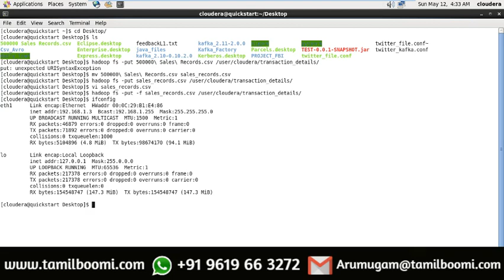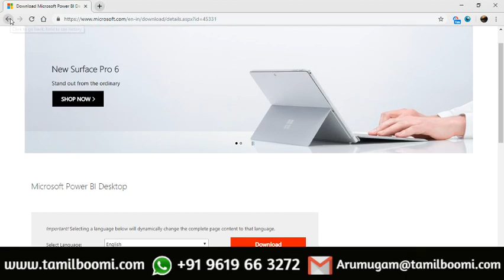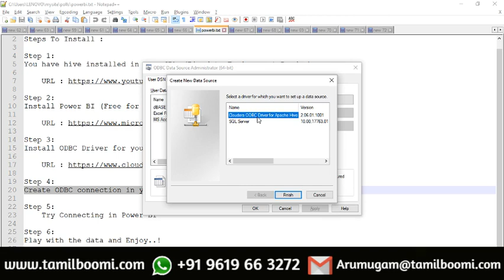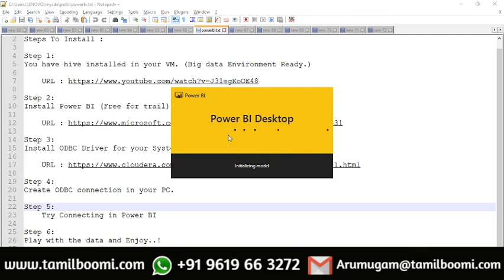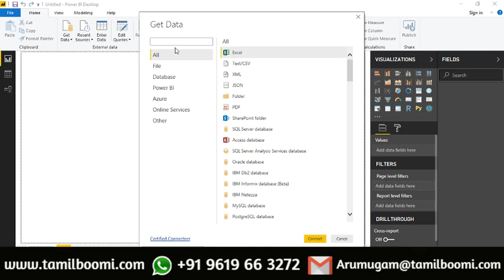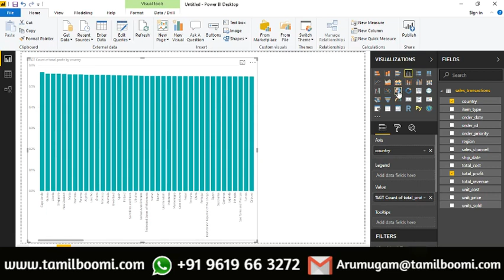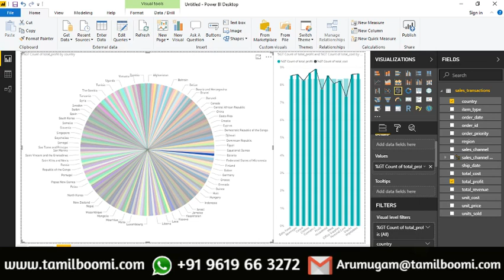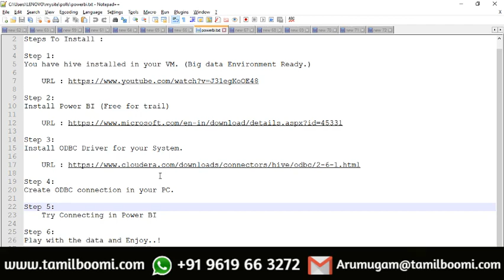BIGDATA VISUALIZATION IN REAL TIME | HOW TO CONNECT HIVE AND POWER BI?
BIGDATA VISUALIZATION REAL TIME | HOW TO CONNECT HIVE AND POWER BI?
Steps To Install :

Step 1:
You have hive installed in your VM. (Big data Environment Ready.)

Step 2:
Install Power BI (Free for trail)

Step 3:
Install ODBC Driver for your System.

Step 4:
Create ODBC connection in your PC.

Step 5:
 Try Connecting in Power BI

Step 6:
Play with the data and Enjoy..!

We conduct online courses for Bigdata-Spark and Hadoop admin.